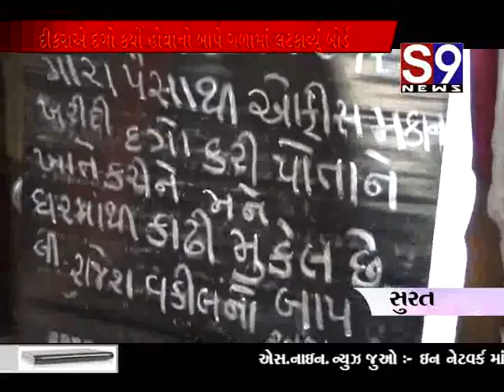surat carodpati bap sathe dikraye dago karta galama bod lagavi shaher ma farya